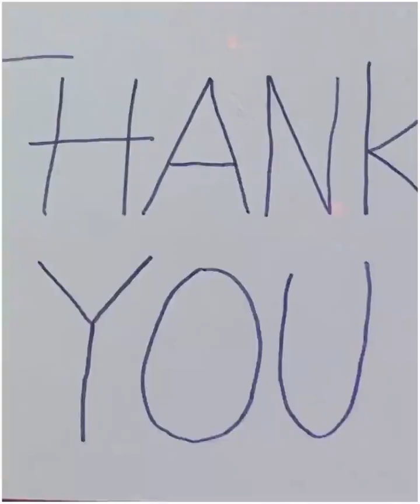आखिर क्यों फेल हो गई महिंद्रा की बाइक mahindra bike failure